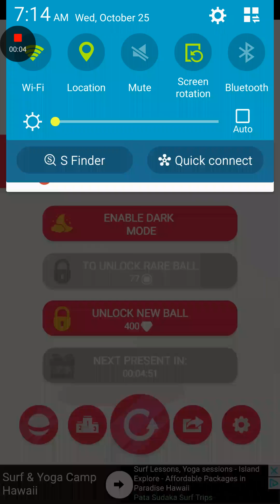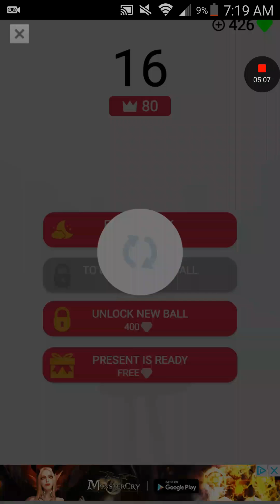Playing catch up